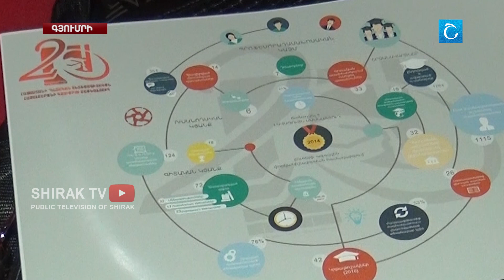ՀՊՏՀ ԳՄ-ի 20-ամյա տարեգրությունը